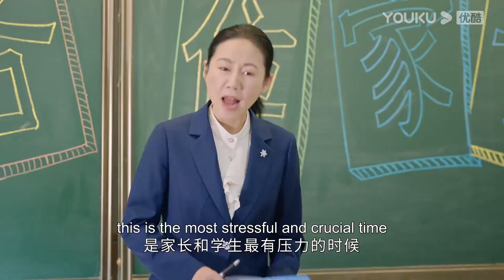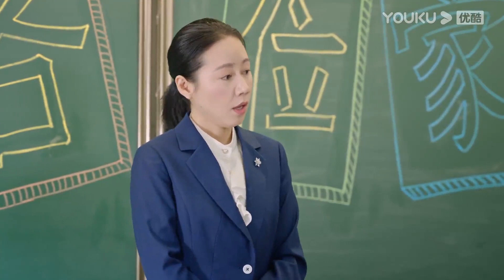Wang Ju'an diabaikan saat mesyuarat sekolah! 冤家路窄！王居安家长会偶遇苏沫被无视！ [The Outsider] 繁华似锦 YOUKU Malaysia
Sila muat turun APP antarabangsa YOUKU untuk menonton "The Outsider“ di mana-mana sahaja dengan berbilang sari kata. Jangan lupa sertai keahlian YOUKU APP antarabangsa dan anda akan mendapat akses khas untuk keahlian dan menikmati drama lebih awal!

★Jadual untuk ahli APP antarabangsa YOUKU: 2 episod baru setiap hari dari Ahad hingga Khamis akan disiarkan. 1 episod baru setiap hari pada Jumaat dan Sabtu akan ditayangkan.
★Jadual untuk bukan ahli: 1 episod baru setiap hari akan ditayangkan.

[The Outsider 繁华似锦] Empat wanita di Shanghai: Su Mo, seorang yang hanyut, bertanggungjawab atas kecurangan bekas teman lekakinya tetapi belajar daripada kesilapannya. Zhong Sheng berusaha untuk masa depan yang lebih baik melalui pengetahuan. Mo Weiqing melarikan diri daripada hubungan cinta dengan orang kaya demi cinta dan kebebasan. Cong Rong, seorang ibu tunggal, tetap berdikari dalam cinta. Mereka bertemu di pusat membeli belah yang paling mewah di Shangahi dan setiap orang bekerja bersungguh-sungguh untuk menjadi orang yang lebih baik dengan cara yang unik. Wang Ju'an, bersikap dingin tetapi berdedikasi, mencipta koridor kebudayaan di An Sheng Plaza. Su Mo berkembang pesat di sana dan kecemerlangannya mengagumkan Wang Ju'an. Mereka menyaksikan pusat membeli-belah Shanghai berkembang maju. Su Mo berubah, menjadi pengejar impian. Mereka menghadapi cabaran dan akhirnya mencapai matlamat.

★ Pelakon Utama: Zhang Yuqi/Gao Weiguang
★ 38 Episod

00:00 Laman Web Antarabangsa YOUKU telah tersedia!
02:00 Muat turn APP Antarabangsa YOUKU untuk menonton episod penuh secara awal!